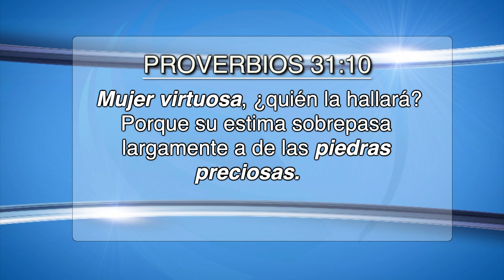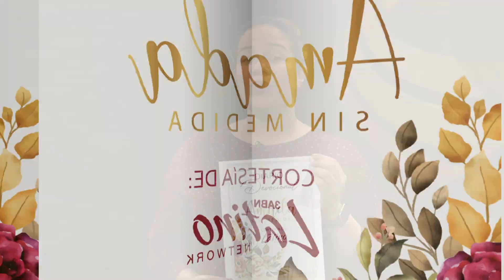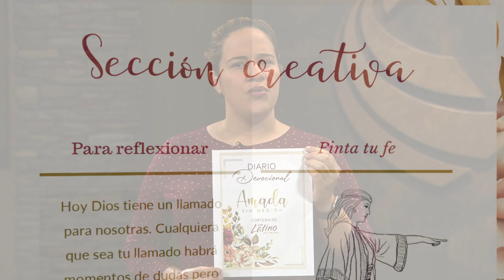Campaña Virtual Amada sin Medida.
Durante el pasado mes de junio en la fecha del 19 al 26 del presente año 2021, 3ABN Latino estuvo presentado una campaña virtual bajo el titulo Amada sin Medida. Cada noche debatían excelentes temas acerca de la familia, finanzas, nutrición, así también como importantes consejos en cuanto a la organización, cocina, salud dental, como gestionar nuestro tiempo, los pensamientos negativos por citar algunos de ellos.  Cada tema iba acompañado de un devocional inspirado en mujeres de Fe de la Biblia como lo son: Ana, mujer de valentía Abigail, Débora mujer vencedora, Nohemí mujer de influencia entre otras. 3ABN Latino durante el mes de agosto estará transmitiendo esta campaña bajo el titulo Amada sin Medida Para más programas baje la aplicación de 3ABN o visite y disfrute de la variedad de programación.